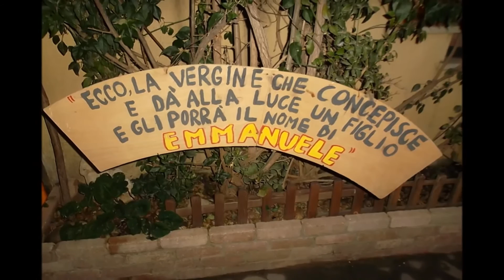SS.Salvatore presepe vivente 2014